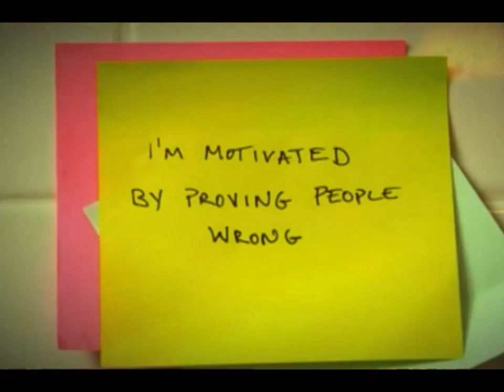Hope Solo - Best in the world :)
a fan video of the worlds best goalkeeper Hope Solo.